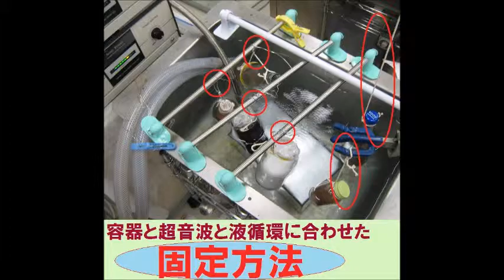超音波実験 Ultrasonic experiment ‹超音波システム研究所 ultrasonic-labo›